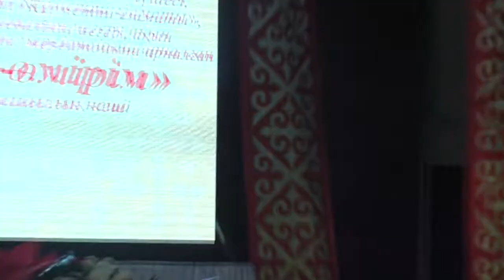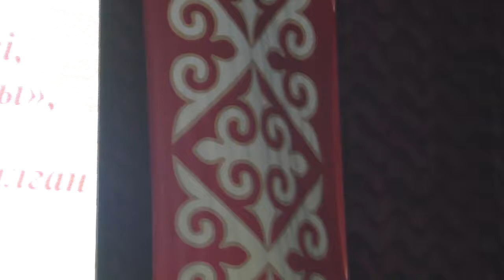Сыр бойының қаршығасы-2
Белгілі ақын, журналист Файзулла Сахиевтің 70 жас мерейтойы аясында өткізілген шығармашылық кешінен көріністер. Екінші бөлім. 23 қараша 2018 жыл.